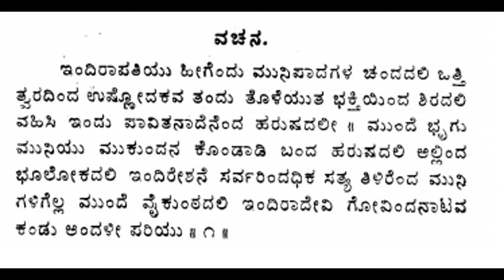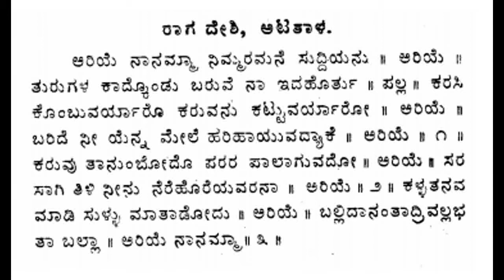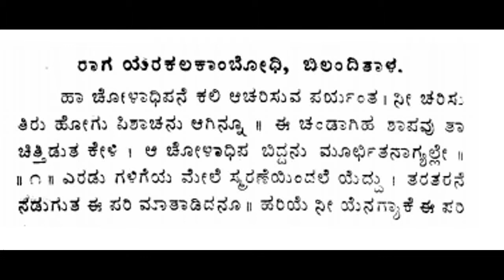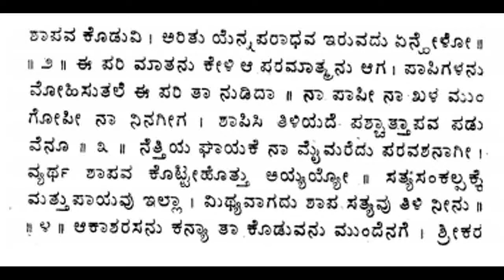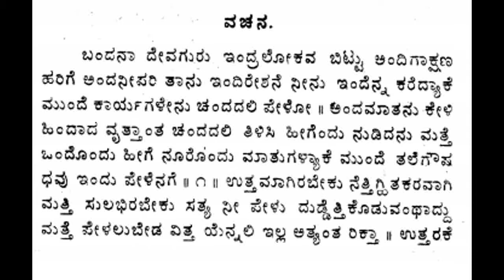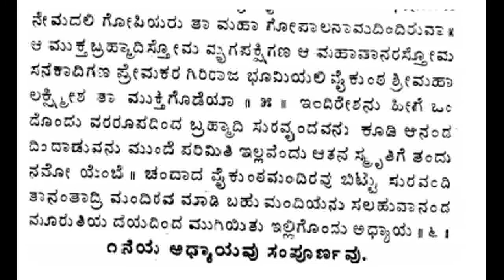Venkatesha Parijatha Adhyaya 1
Shri Gokavi Anantharyara(Ananthadreesha) rachane sung by Shubha Rao